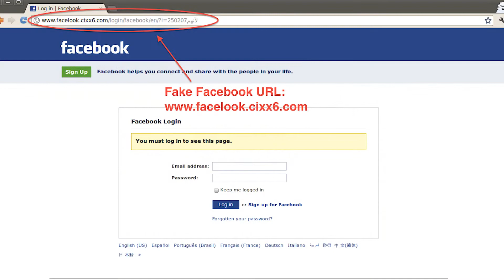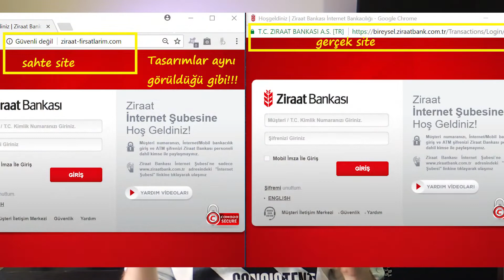أشهر الطرق لختراق الفيس بوك وأي موقع تواصل إجتماعي ؟؟!!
كثيراً ما نسمع عن اختراق الحسابات في شبكات التواصل الاجتماعي، فما صحة الطرق التي تذكر؟ وهل يجب الخوف والحذر الدائم منها؟
في هذا الفيديوا نستعرض أبرز طرق الإختراق: Phishing, Keyloggers / RATs, البريد الإلكتروني الرئيسي, الهندسة الاجتماعيَّة.